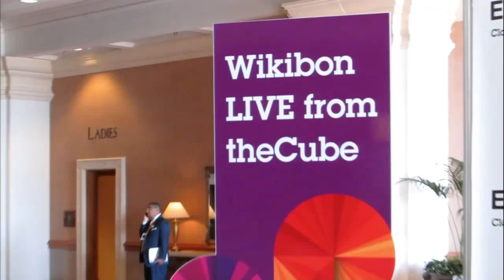Inhi Cho Suh, IBM | IBM Edge 2013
Inhi Cho Suh, IBM Software Group, at IBM Edge 2013, with Dave Vellante and Stu Miniman

IBM Edge 2013 has come and gone, so now we take collection of the annual event highlights and see what they tells us of IBM’s strategy moving forward. First off, IBM made a slew of additions and announcements to its flash storage portfolio. Additionally, IBM focused a lot on “smarter” at IBM Edge 2013: smarter computing and smarter storage.

Here was an interesting message from IBM at IBM Edge: in the Big Data + Storage conundrum, storage isn’t used simply as a repository, but more as an innovation mechanism. IBM believes the word ‘storage’ is soon becoming obsolete under the weight of Big Data and what we can do with it.

IBM’s Storage Strategy

Flash, Dibs! (Well, sorta)

IBM made no bones about jumping into the Flash storage market, and seemed adamant it had a game plan for success. What IBM failed to mention is that EMC and others have been investing in flash since 2008. IBM’s messaging at IBM Edge was that flash is going to have a major impact on system architectures. Wikibon Senior Analyst Stu Miniman recently gave some additional context to that message on our morning NewsDesk,

“…that is one of the criticisms of IBM, is they do come out sometimes and say ‘We have this great idea’, I actually went to a session of theirs in 2010 where they said ‘flash is going to radically change whats going on in storage’…we’re sitting there saying ‘well EMC has been putting flash in their array since 2008′, here we are 2013 still talking about flash. We think its a good message though. Flash is radically changing the entire software. IBM now has a pretty solid portfolio. Everything from what they’re doing in extending their Easy Tier into the sever, through the flash systems which was the TMS acquisition. Flash is the hot button topic for storage.”

Though late to market, Miniman is glad to see that IBM is at least on point with its messaging. At IBM Edge, another announcement was FlashSystem family of all-flash appliances — delivering less than 1/10 the cost per transaction while using four percent less energy and two percent less space compared to hybrid disk and flash systems. IBM also added support for 4TB drives to its Storwize V7000 and XIV advanced systems for 33 percent more capacity.

XIV’s new capabilities let clients send large volumes of data between systems through the cloud. As discussed in the video, IBM also upgraded its Easy Tier technology, an automation tool that moves data to the most effective storage tier in a storage system improving efficiency and speed.